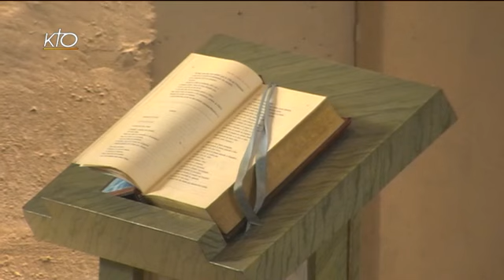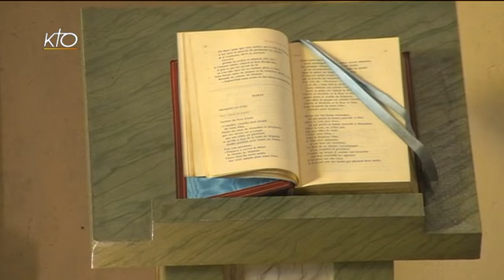Office du milieu du jour du 10 décembre 2013